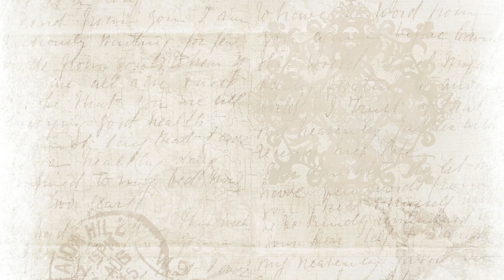BRETAGNE : les meilleures activités (2) - liens GPS en description - - Le meilleur de la Bretagne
BRETAGNE : les meilleures activités - Le meilleur de la Bretagne
Voici les endroits avec des liens GPS qui pointent vers leur emplacement sur Google Maps :

1. Parc Animalier et Botanique de Branféré
3. Univers du Poète Ferrailleur
6. Port de Saint Goustan
7. Promenade du Clair de Lune
9. Réserve Naturelle des Sept Îles